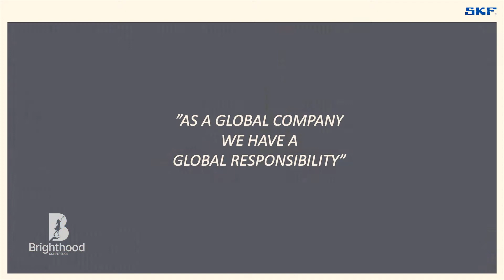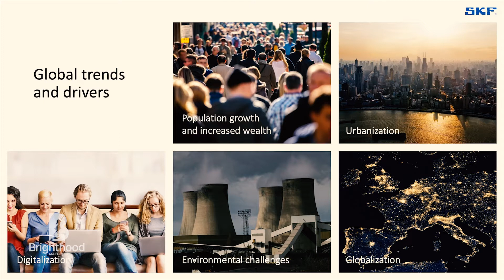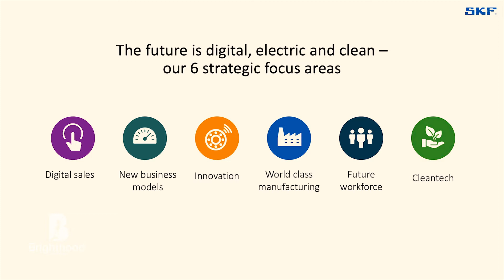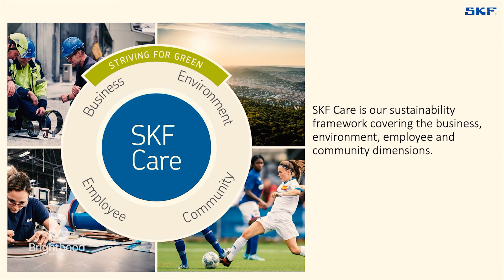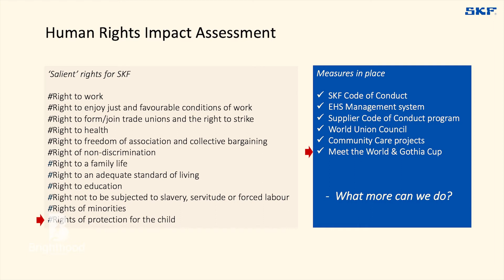Daniel Taube, Group Ethics & Compliance Officer, SKF, in an interview from the Brighthood Conference